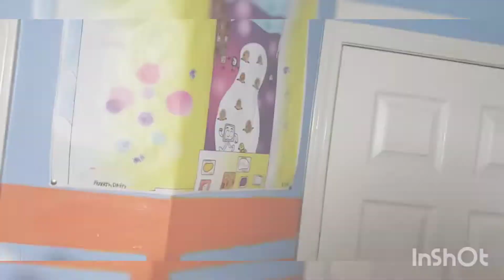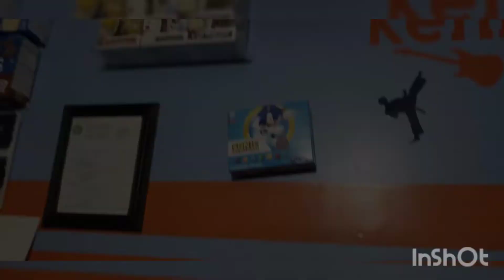Sonic Plush Shorts: Sonic's Birthday Suprise!!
Ambio and Friends Planned a Fantastic Birthday Party For the Sonic.